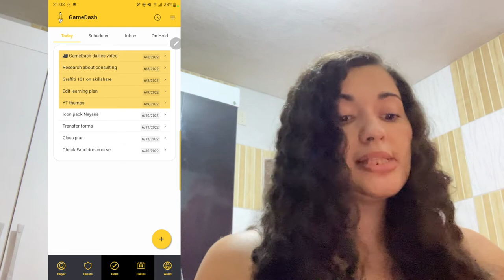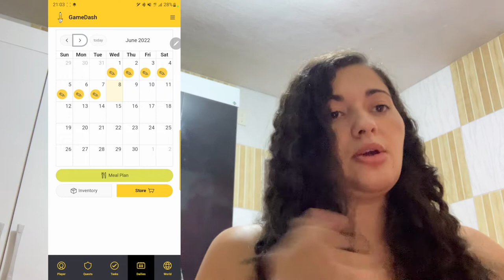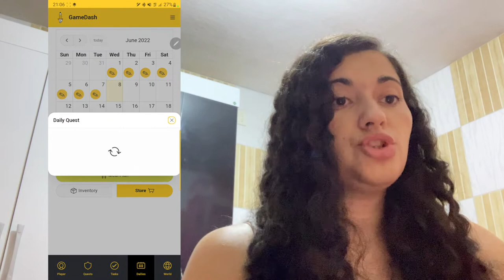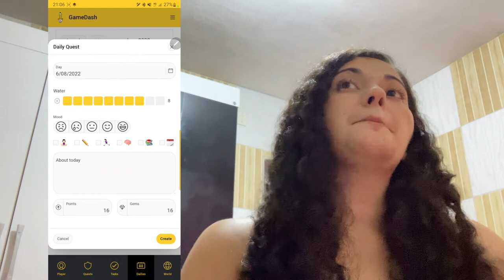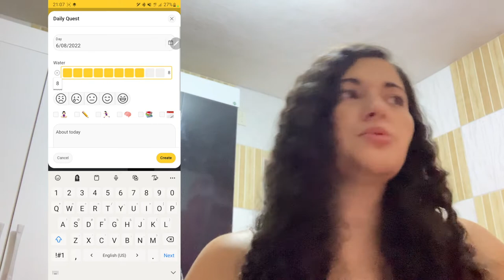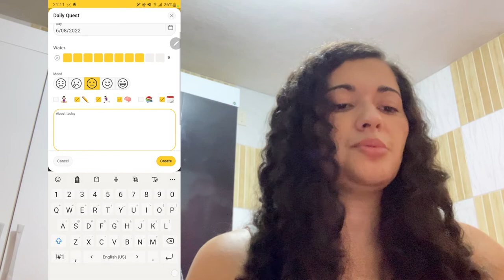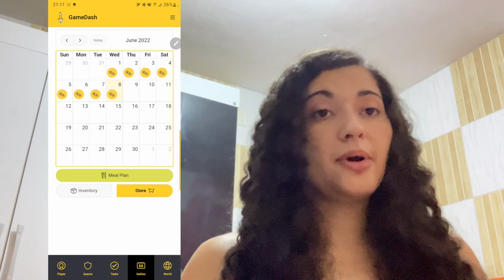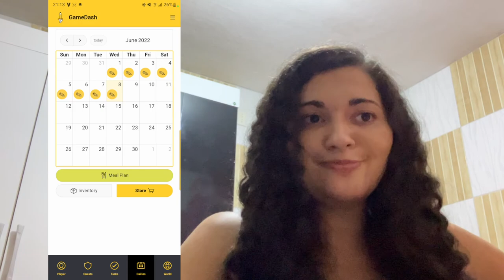Ep 07 - Acompanhamento diário de hábitos | Criando um app de produtividade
Neste episódio eu vou mostrar meu acompanhamento diário de hábitos e minha reflexão diária dentro do meu sistema de produtividade